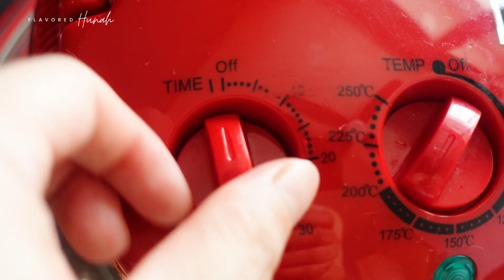Smoky BBQ Grilled Ribs: A Simple Tasty Recipe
EASY to make, this simple yet and irresistible dish has a great harmony of sweet and savory flavors. Whether it's a weekend gathering with friends or a cozy family dinner, these Grilled (Oven Baked) Ribs in Smoky BBQ Sauce are sure to be a hit and leave everyone craving for more.

Ingredients
1/2kg ribs
1/4 onion (chopped)
6 garlic cloves (minced)
4 tbsp smoky BBQ sauce
1 tbsp tomato paste
1/2 tbsp dried thyme
Ginger, salt, cooking wine to poach ribs